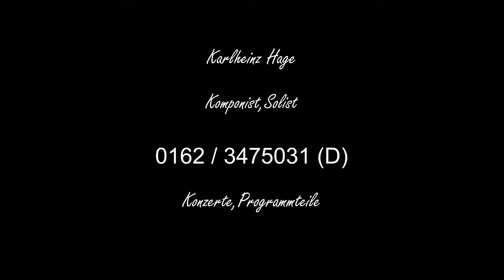in Mülsen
Karlheinz Hage